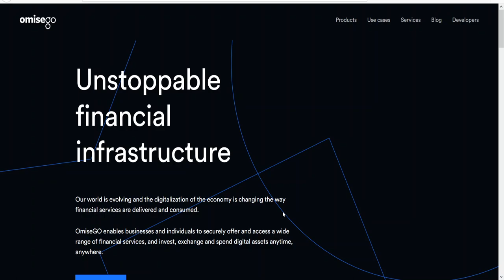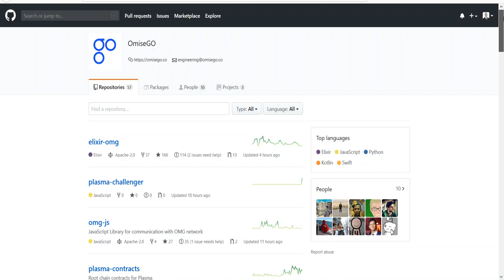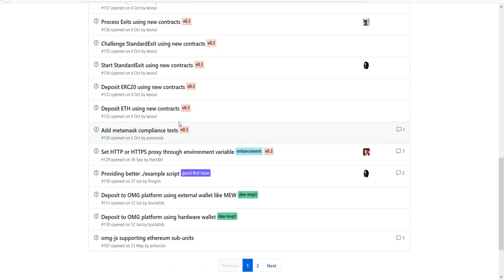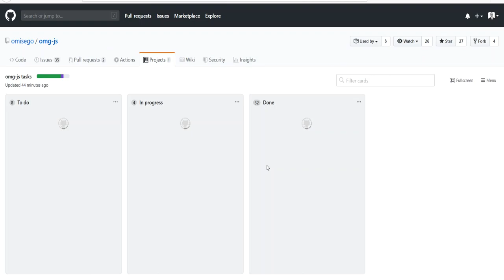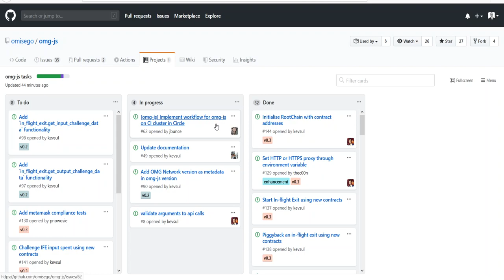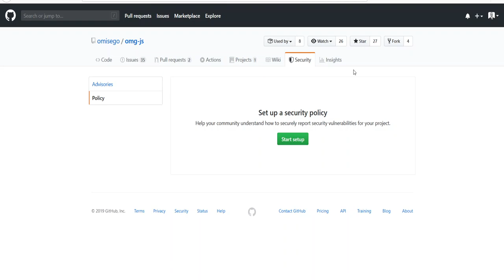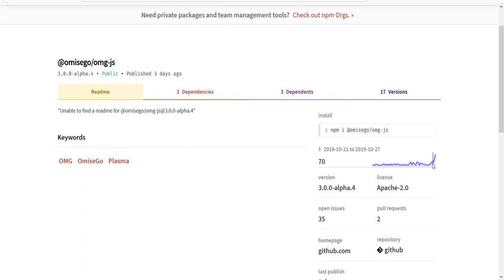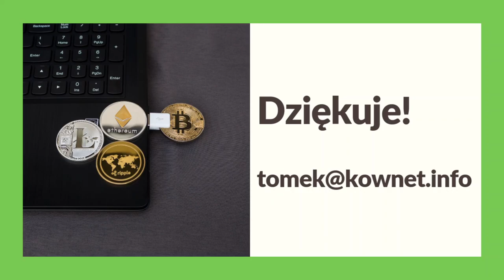060. Analiza projektu OmiseGO #001